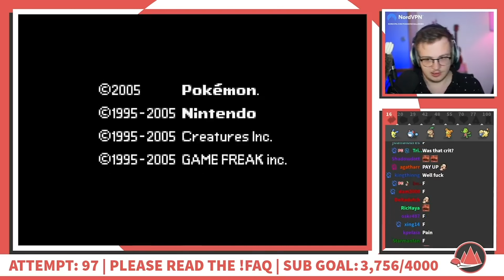Emerald Kaizo Attempt 151 Finale Trailer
THE COMMENTS ALWAYS HAVE SPOILERS, BE WARNED